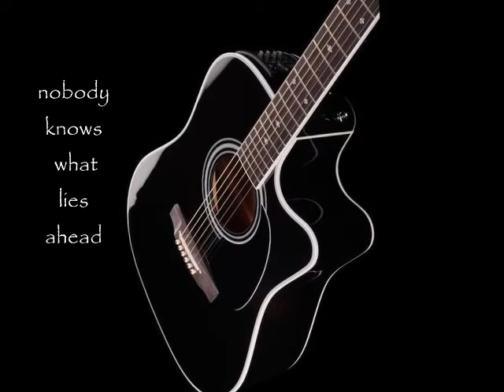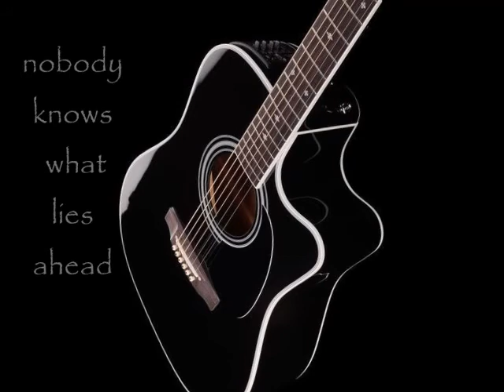nobody knows what lies ahead.....webnet15 & Ryini Beats.....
nobody knows what lies ahead .Original Lyrics Written & Sung by webnet15
Music Produced by Ryini Beats
"Free"
(((((image from google images. )))))

Original Lyrics by webnet15
nobody knows what lies ahead

I never saw it coming
I was blindsided
it knocked me down
to the ground
if only I
had seen it
I would've done
things differently

nobody knows
what lies ahead
I guess
I'll take the good
with the bad

cause
nobody knows

I was blindsided
to the ground
if only I
had seen it
I would've done
things differently

but
nobody knows